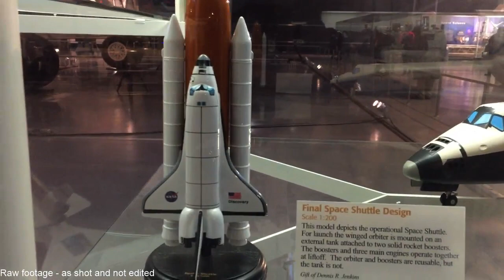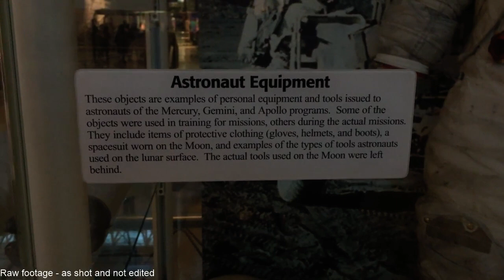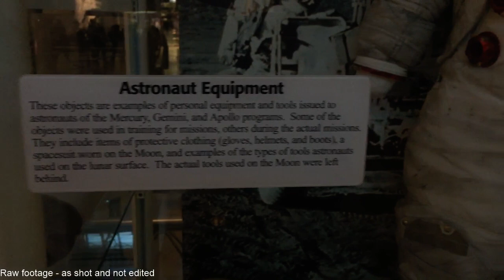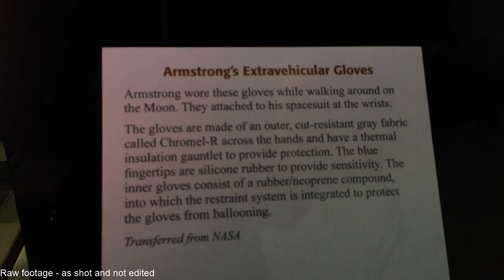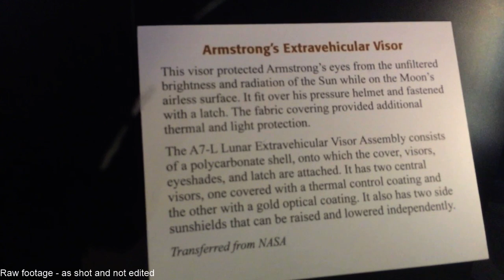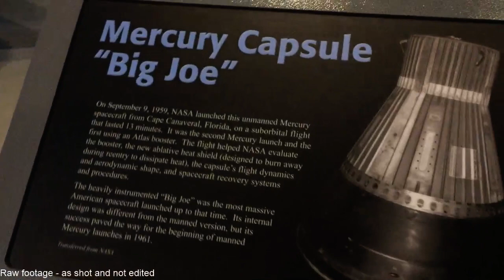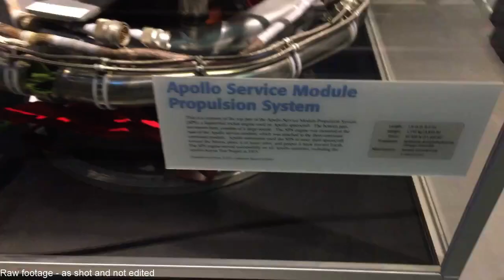Day 1 at Air and Space Museum - Steven Udvar Hazy Centre & Space Shuttle Discovery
Some raw footage from my visit to the Steven Udvar Hazy Centre in Virginia.

I havent had time to edit any of this so is presented as it was shot.
showing the shuttle Discovery and other exhibits including Columbia the Apollo 11 command module

I did get a number of shots with a representative from tne Center who was able to speak about a number of the exhibits - these will be uploaded as soon as I am able to